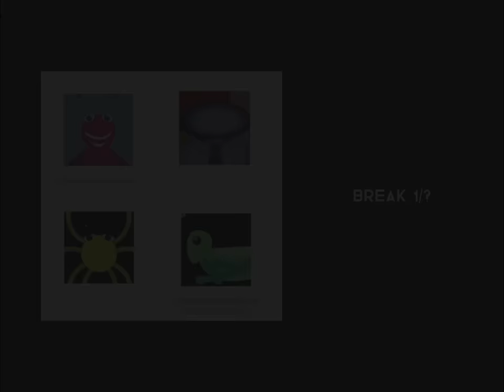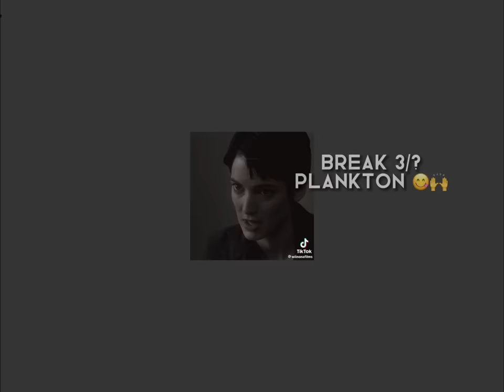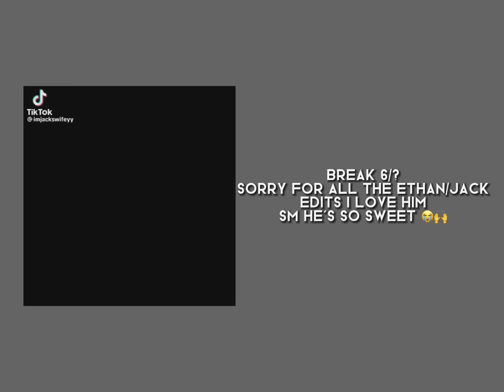Fandoms React!! || Castle_of_zest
YALL IM SO SORRY FOR NOT POSTING FOR LIKE 7MONTHS AND ALSO SORRY FOR NOT DOONG ANY OF YOUR REQUESTS. I FR LOST ALMOST ALL INTEREST IN AHS AND IVE MADE REALLY GOOD FRIENDS IRL AND IVE BEEN WITH THEM ALLLLL SUMMER AND STUFF. PLEASE FORGIVE ME. BUT IVE ALSO MANAGED TO GET MORE INTO OTHER FANDOMS 😭 FUNFACT, THIS IS ALSO MY LONGEST VIDEO 😍🙌 ANYWAYS, I HOPE YOU ALL ARENT MAD AT ME AND STUFF AND I HOPE YOU ALL HAVE A GREAT DAY/NIGHT!!!